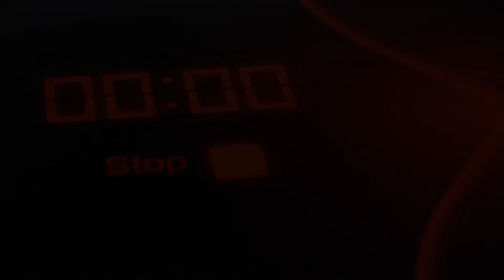5 MENutes: "His Business" (Devotion 13)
This is a series of five minute devotions geared to encouraging men in their discipleship and development in Christ. The goal is to upload a new video each week on Tuesday's. May the Lord richly bless you as you  continue to follow Him faithfully!